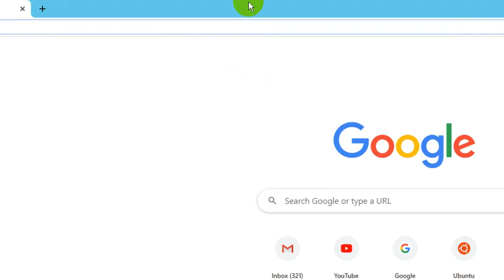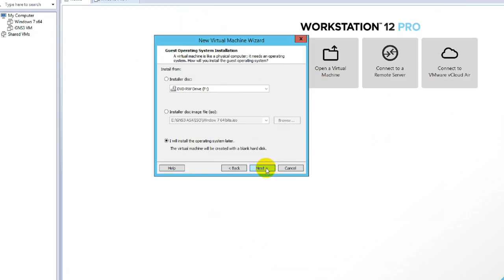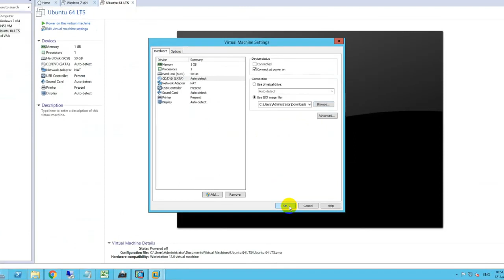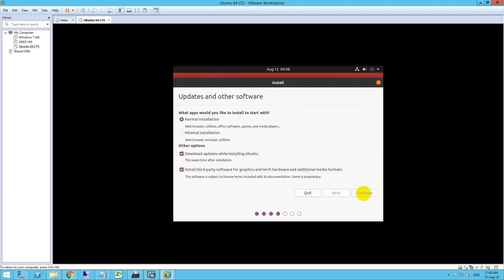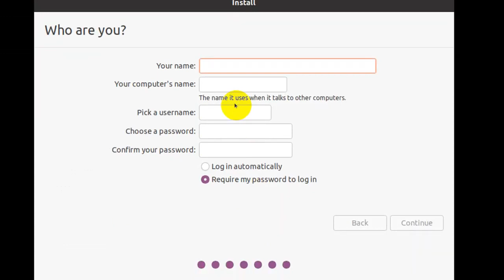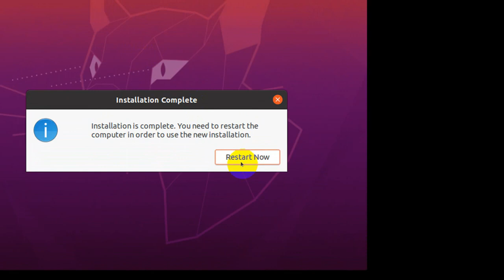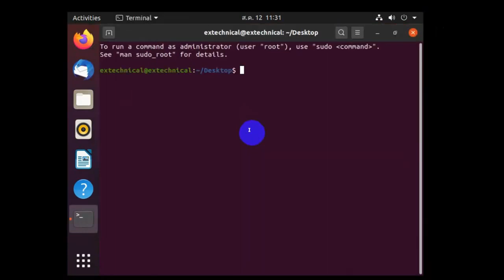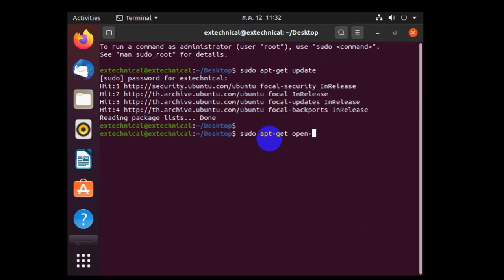How to Install Ubuntu 20.04 LTS on VirtualBox in Windows 10 64 Bit Laptop (2022)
How to Install Ubuntu 20.04 LTS on VirtualBox in Windows 10 64 Bit Laptop (2022).Ubuntu linux setup and configure on oracle virtualbox windows pc notebook computer.